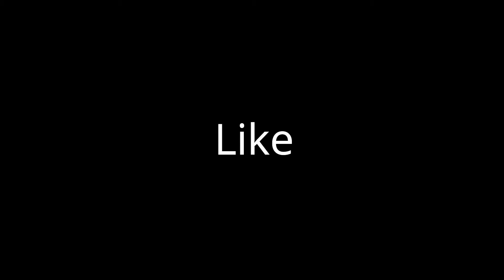2022 MEGHALAYA "Scotland of the East" ||EPISODE 2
Hi friend 👋

support is all I need. And your love and support means a
lot to me.

My Facebook  Rishikesh borah